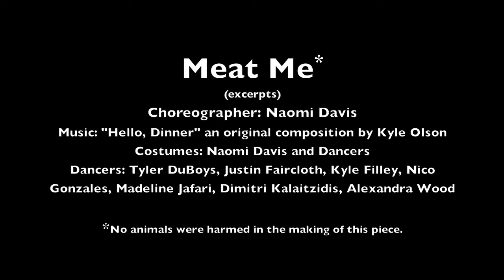Meat Me (excerpts)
Meat Me*
(excerpts, full piece 8 minutes)
Choreography: Naomi Davis
Costumes: Naomi Davis and Dancers
Dancers: Tyler DuBoys, Justin Faircloth, Kyle Filley, Nico Gonzales, Madeline Jafari, Dimitri Kalaitzidis, Alexandra Wood
*No animals were harmed in the making of this piece.